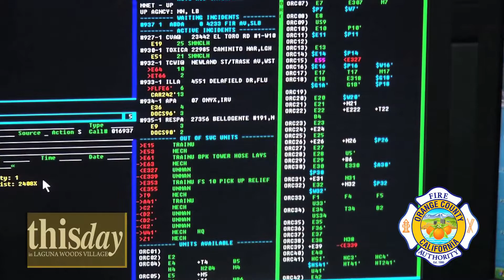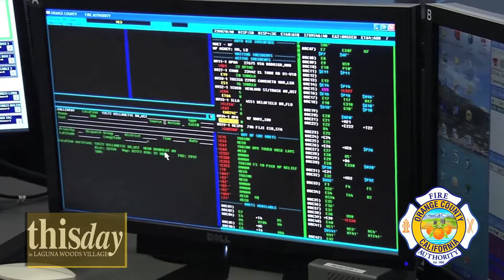Laguna Woods TV with OCFA March 2014 - Dispatch